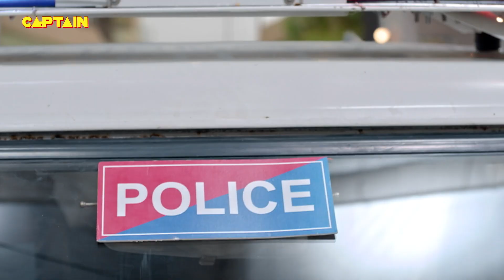Karishma Singh की वजह से हो गया थाने के बाहर बवाल || Maddam Sir - Ep.23